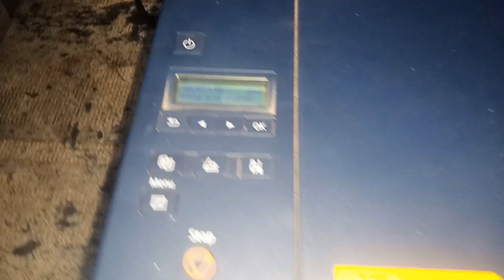Canon G2020 Error Code 6000 Fix Problem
यह समस्या केवल बेल्ट से नही होती है कैरेज का मुमेन्ट डी कोडर और इनकोटर को भी अवश्य चेक करें कोई समस्या हो रही हो कमेन्ट करें या सम्पर्क कर सकते है
कमेन्ट में अपनी समस्या व मो0 नं0 डाले

फोटो के लिए बेस्ट प्रिन्टर
PVC के लिए बेस्ट प्रिन्टर